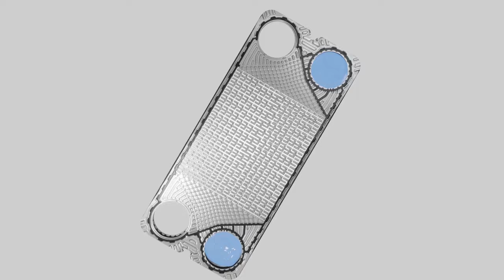SONDEX® Free Flow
SONDEX® Free Flow plates feature deep and wide channels that provide enough room for media that contain fibers and particles, or high-viscosity media. The channels allow for efficient heat transfer and an ideal flow.

Since there is only line contact between the plates, even long and sticky particles will not get stuck and clog the heat exchanger.

The Free Flow plates are also well-suited for media that tend to cause fouling and are designed with the fouling factor in mind. Because of this, cleaning can be postponed, and you achieve longer operational uptime.

Commonly used for applications in The dairy/food/beverage industry, the sugar industry, the biogas industry, the wastewater industry, the pulp and paper industry, and the mining industry.